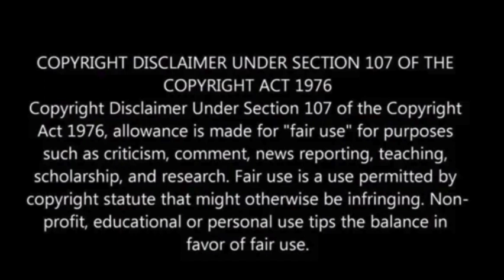Man who eluded authorities for nearly four decades in woman’s murder sentenced to 50 years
A California fugitive, aged 65, who managed to evade authorities for almost four decades before being apprehended in June, has now been sentenced to 50 years in prison for the murder of a Florida woman.

Donald Santini entered a guilty plea for second-degree murder as part of an agreement with prosecutors, thereby avoiding a first-degree murder charge.

The deal was approved by Circuit Judge Samantha Ward, who subsequently issued the sentence in Tampa on Thursday, as reported by the Tampa Bay Times.

The case, initially slated for a trial in two weeks, concluded with the approved plea agreement and sentencing.

“Good luck,” the judge told Santini, who has been in jail without bond since his arrest in June at his home near San Diego.

“Thank you, Your Honor,” Santini, whose hands were cuffed in front of him, replied, NBC News reported.